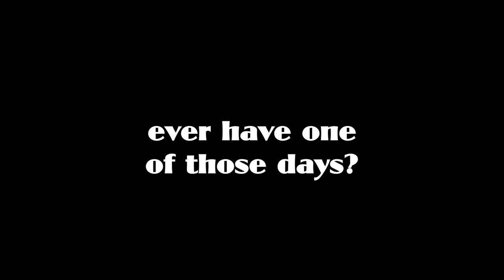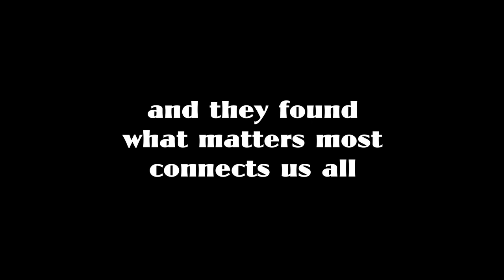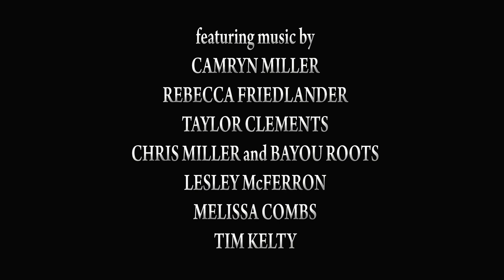Backroads and Lilies Movie Trailer